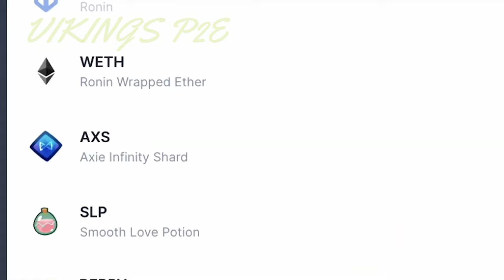TOP 5 MMORPG FREE, PLAY TO EARN | MAKE MONEY FROM YOUR PHONE (TAGALOG)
TIME STAMP
0:20 pixel play to earn
1:14 Cursed Stone
1:53 Lumiterra
2:56 Tap Fantasy
3:38 Ducky City

🎵 Track Info:

Title: Beat Your Competition by Vibe Tracks
Genre and Mood: Dance & Electronic + Funky

Related topic:
libreng gcash
online job
micro freelancing
earn money
play nft
free nft
nft game 2022